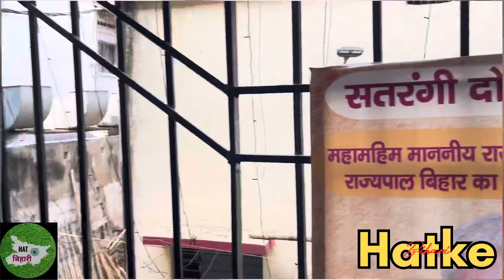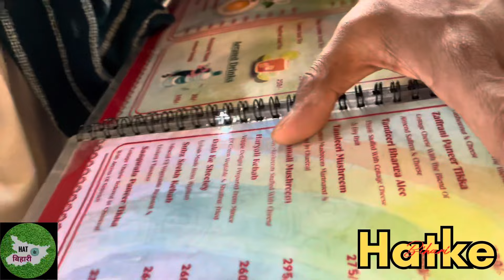हिजरा Restaurant Patna Mai Phle Baar | Hakte_Bihari vlog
Vlog
Hijra cafe
Hijra restaurant
Patna mai phle baar hijra restaurant
Kha khula hai hijra restaurant
Hijra restaurants in Patna
Vlogger
Food vlog
Bike ride
Bike rideing

Add = Ghandi maidan. Mona cinema ke just piche